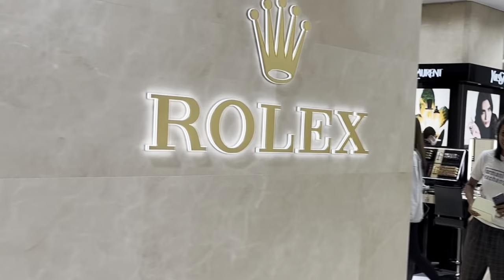පහුවෙලා ලැබුනු මගේ Birthday Gift එක